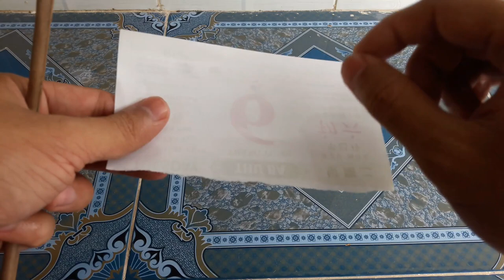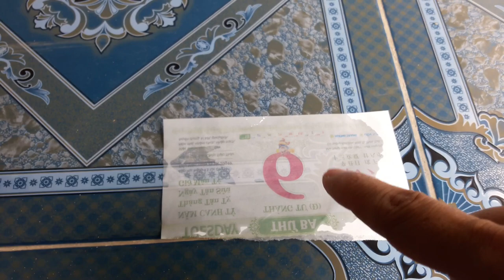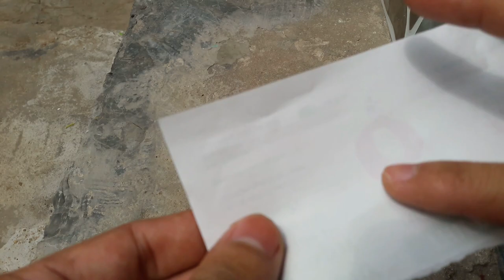DŨNG JUPITER |CÁCH KIỂM TRA XĂNG XE MÁY CÓ THẬT HAY GIẢ LẪN LỘN.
XĂNG XE MÁY VÍ NHƯ MÁU CHẢY TRONG CƠ THỂ CỦA CON NGƯỜI...
CHÍNH VÌ THẾ CHÚNG TA MỖI NGÀY ĐỔ XĂNG VÀO VÀ CỨ CHẠY...
CHÚNG TA KO BIẾT LIỆU XĂNG CÓ CHẤT LƯỢNG HAY KHÔNG ?
CHÚNG TA GIAO PHÓ CHO CÔNG TY XĂNG...
NÊN ÍT KHI TỰ MÌNH KIỂM TRA XĂNG TRONG BÌNH...
CHO ĐẾN KHI XE BỊ HAO MÒN, HƯ HỎNG, CHẾT MÁY...
THÌ LÔI RA CẢ ĐÓNG BỆNH HƯ CHO XE...
MÌNH MUỐN CHIA SẺ 1 ÍT KINH NGHIỆM BÉ NHỎ CHO ANH EM YÊU QUÝ XE QUA VIDEO NÀY...
Vui lòng đăng ký với Kênh 【Dũng 2M Vlog】 trên YouTube nếu bạn thích video của tôi thì nhấn vào nút này nhé !!!
Bật chuông nhỏ 🔔 để thông báo và là người đầu tiên xem video của Dũng 2M Vlog
Fanpage để trò chuyện cùng Dũng.
© Đây Là Video Gốc Bản Quyền Thuộc Về Dũng 2M Vlog.
© Copyright by Dũng 2M Vlog 👉  Do not Reup